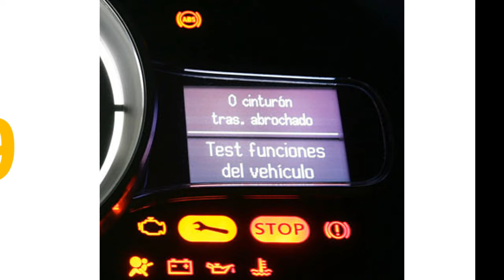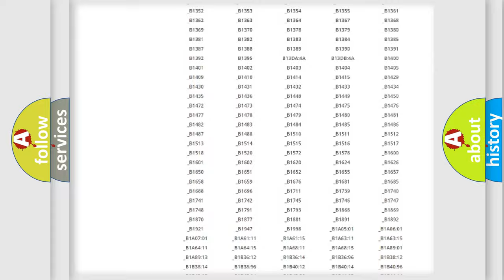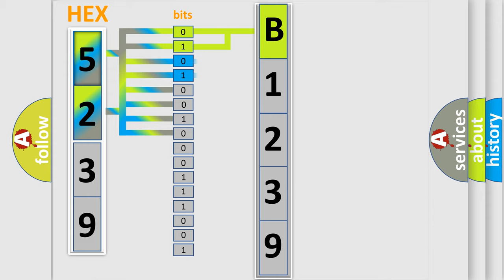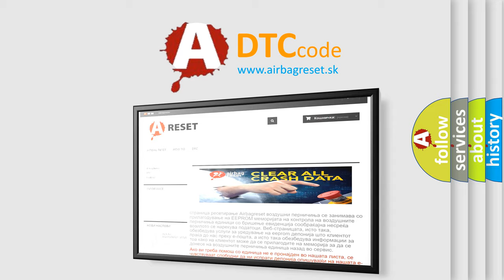DTC Mazda B1239 Short Explanation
Contents:
0:21 Basic DTC analysis according to OBD2 protocol standard.
1:48 Insight into programming
2:58 A diagnostically understandable description of the Diagnostic Trouble Code
3:05 Basic error definition

Make:
Mazda
Code:
B1239
Definition:
Delivered Torque Signal Malfunction
Description: